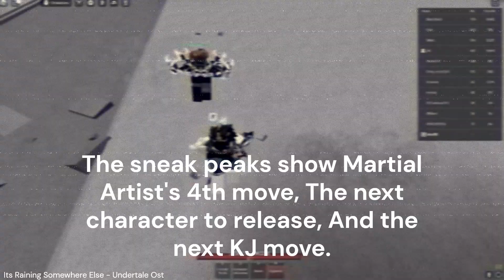KJ Character Coming Soon, Every New Sneak Peak In The Strongest Battlegrounds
The place where you find other socials or things about the video.
The developers of The Strongest Battlegrounds have given us sneak peaks and in this video I showcase the sneak peaks the devs have given us.